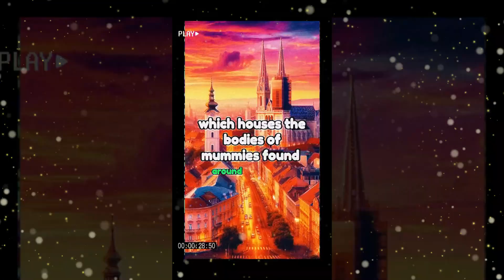COMPILATION 5 CITY INSIGHTS : Unveiling Unique Facts (Brussel, Zagreb, Bujumbura)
🌍 Join us on a fascinating journey as we delve into the enchanting cities of Brussels, Zagreb, and Bujumbura! 🏰 Discover the rich tapestry of unique facts that make these cities stand out from the rest. From Brussels' historic grandeur to Zagreb's vibrant cultural scene and Bujumbura's hidden gems, this video is your passport to an adventure of discovery. 🗺️

🇧🇪 Brussels, the heart of Belgium, will amaze you with its stunning architecture, world-famous chocolates, and the intricate history that shaped this European capital.

🇭🇷 Zagreb, the jewel of Croatia, invites you to explore its picturesque streets, dynamic arts scene, and the blend of medieval and modern influences that create a truly distinctive atmosphere.

🇧🇮 Bujumbura, the capital of Burundi, unfolds its secrets with its serene landscapes, diverse cultures, and a unique charm that sets it apart in the heart of Africa.

Join us as we uncover the lesser-known facts, hidden gems, and cultural nuances that make each of these cities a must-visit destination. Whether you're a travel enthusiast, history buff, or someone seeking off-the-beaten-path experiences, this video promises to be a captivating virtual journey through the remarkable cities of Brussels, Zagreb, and Bujumbura. 🌐✨